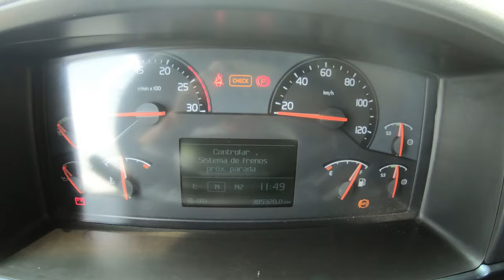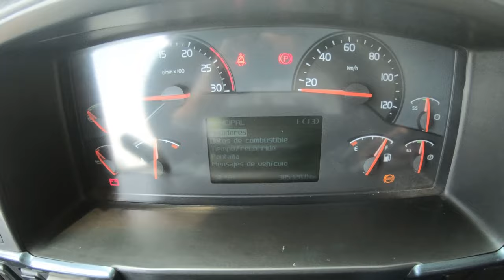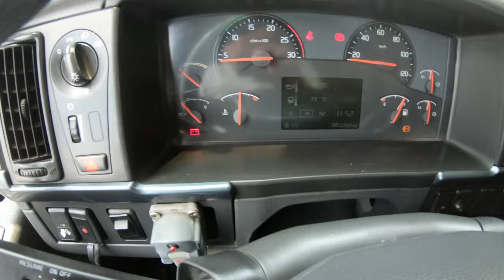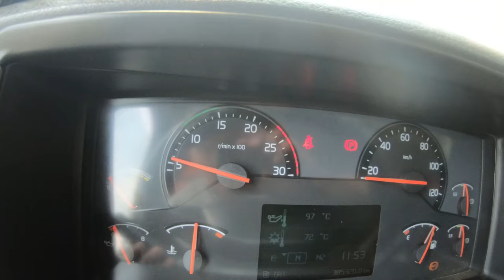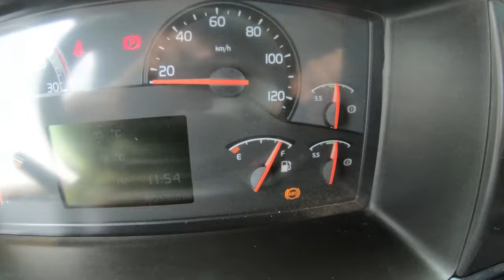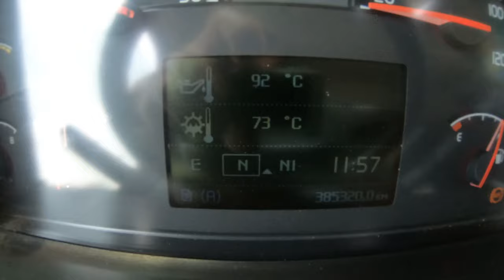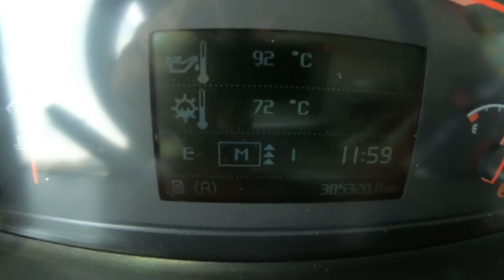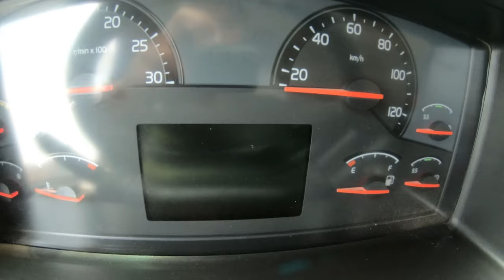VOLVO I SHIFT Resumen completo de cómo operar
Conoce las principales funciones y mandos de un camion Volvo FH de caja I-shift, desde los mandos en el tablero, en la pantalla y la caja I-shift (minuto 6:00) como hacer los cambios.